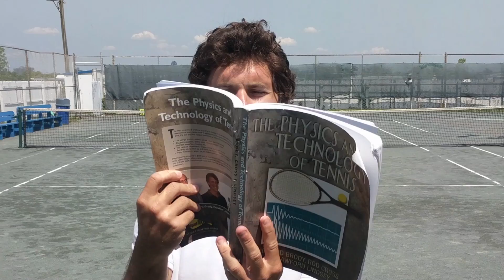These 3 Physics Concepts will Change the way you Play Tennis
In this video you will learn how you can utilize the gravitational constant to unlock all sorts of new timing, spin, power, and rhythm to your strokes and movement.

Gravity Tennis is a new approach to tennis. Unlike other methods, we focus on how you can best utilize the momentum you naturally generate when you move.